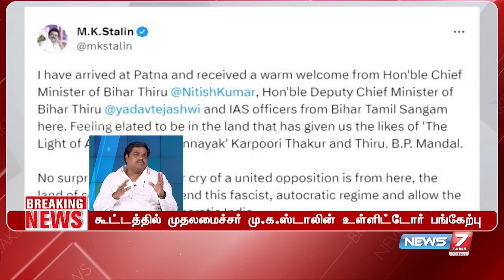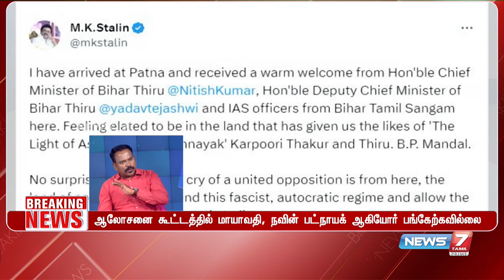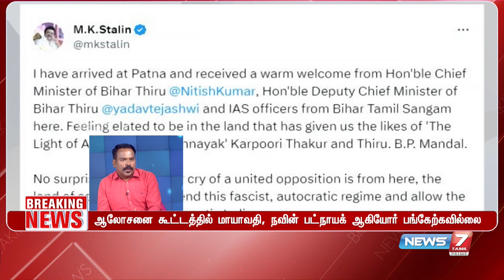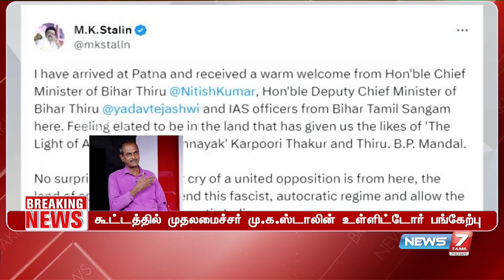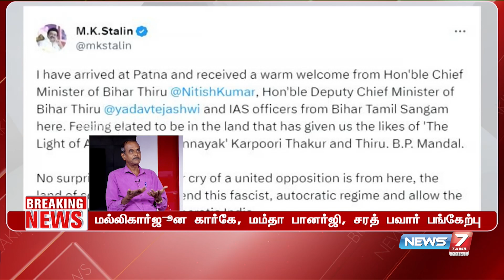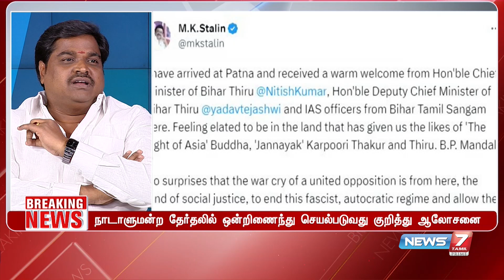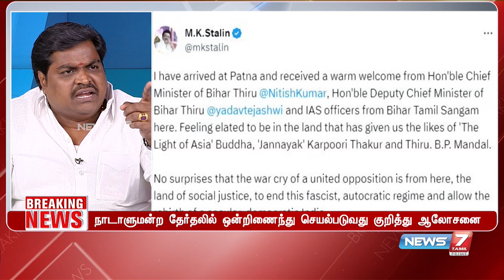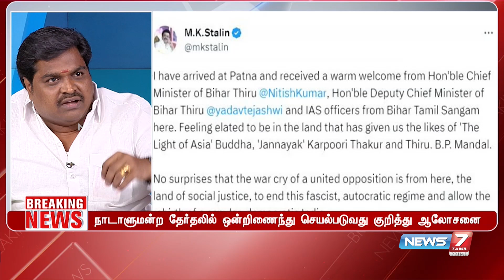பீகாரில் கூடிய எதிர்க்கட்சிகள் | திட்டம் என்ன? | 23.06.2023